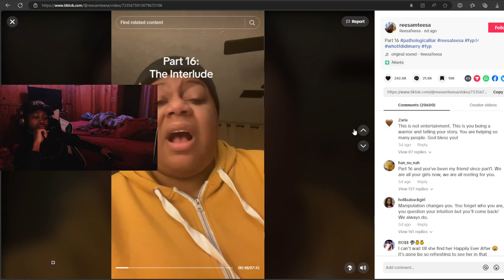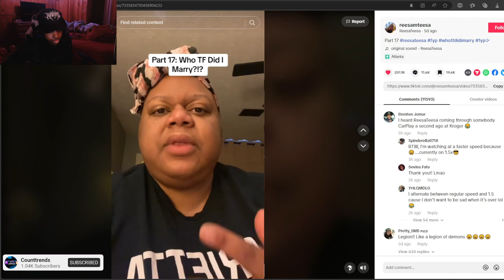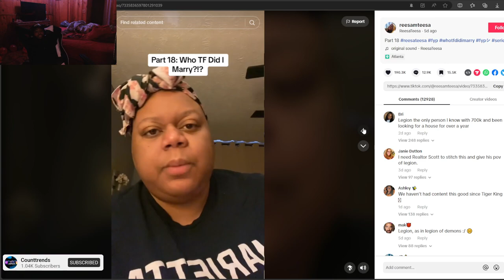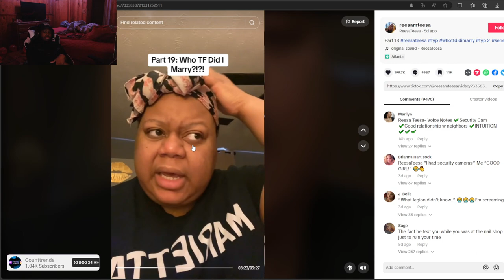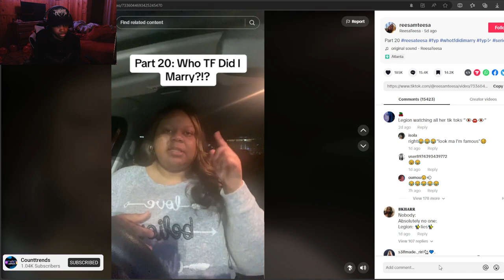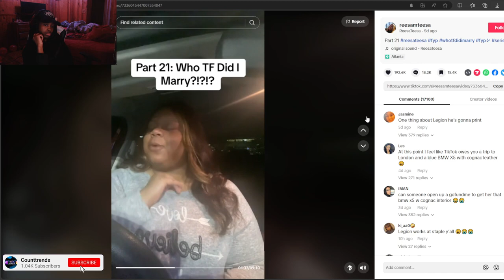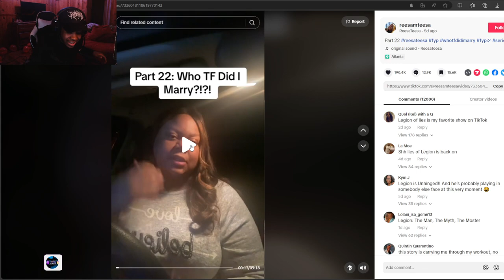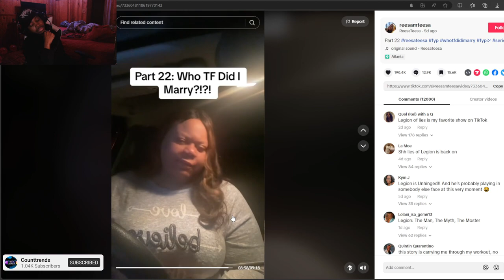"RESSATESSA" Who TF did I marry?! (PT14-22)REACTION!